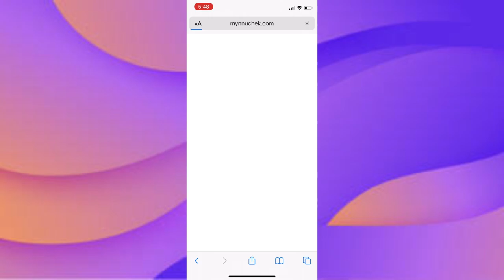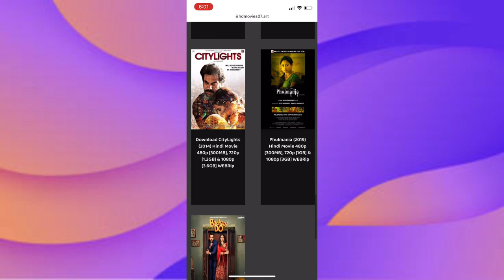Best Movie Downloading Website |Movies download website | Best websites for movie downloading 2022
-movies app
-movies download app
-new movie app
-new movie download app
-free movie app
-best movie downloading app
-movie apps
-best movies apps
-top 5 movies apps
-Top 3 apps to download movies
-Top 3 Movie Apps Part - 2
-download movies
-movie apps 2021
-best movie apps 2021
-movies app 2021
-latest movies downloading app
-online movies kaise